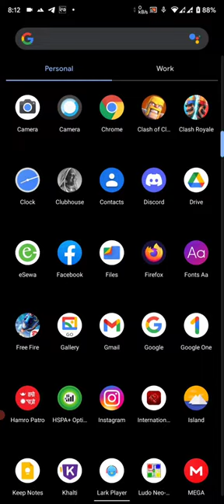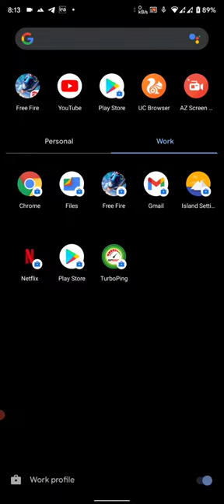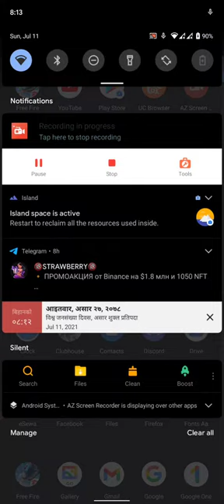App to Run two Free fire account without cloning apps on single device (make work profile)Island.apk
For low end and any other phones best performance no lag issue while opening double apps .Island app is best ,i have been using it since 2 years .I have made this video on demand of Free fire players around. enjoy guys .please do subscribe to keep me motivated and i will suggest similar apps. download it from Link below.